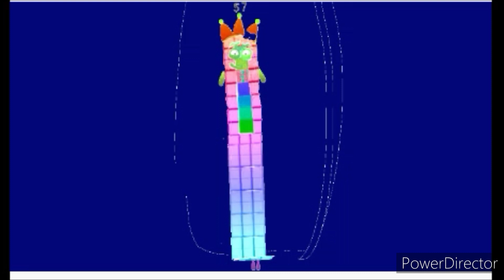NumberCottas Band 12